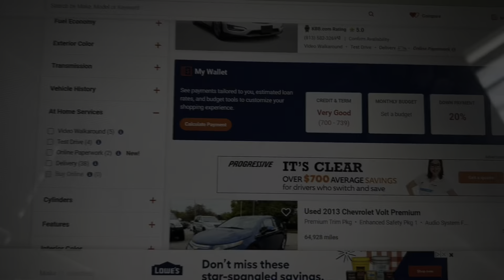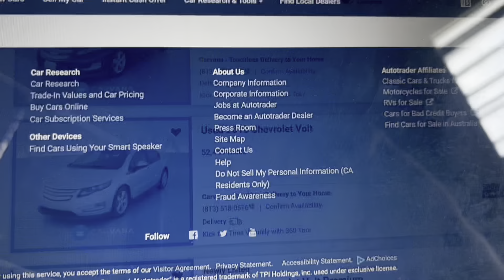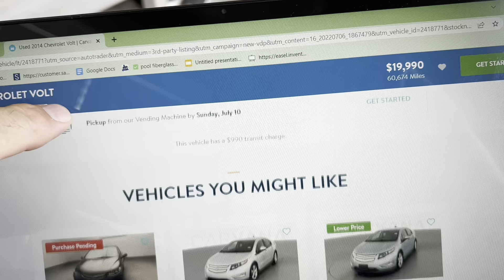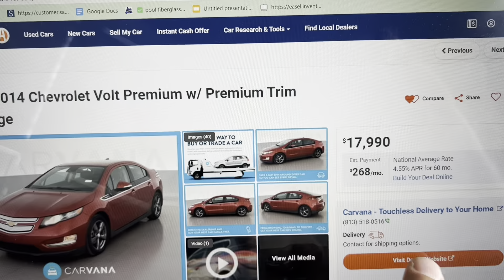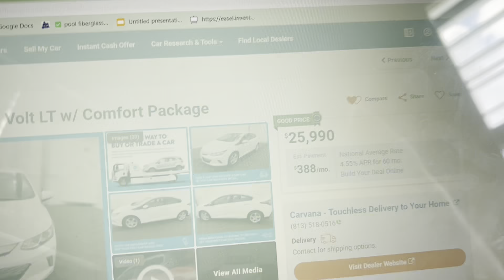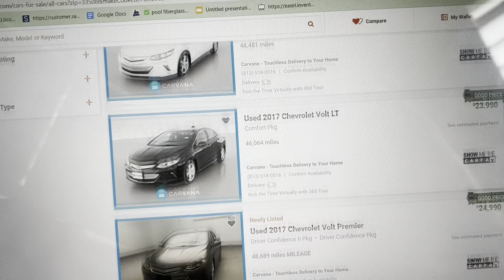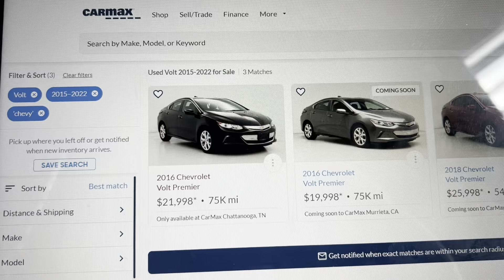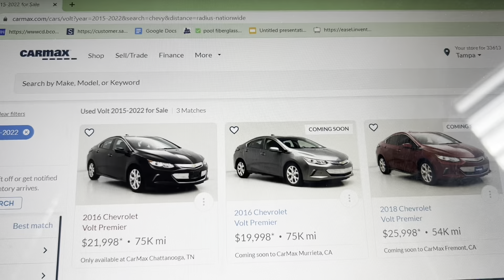CARVANA Bait and Switch Listing Practices, Deceiving Consumers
CARVANA lists cars in their inventory they do not have, baiting and deceiving online consumers